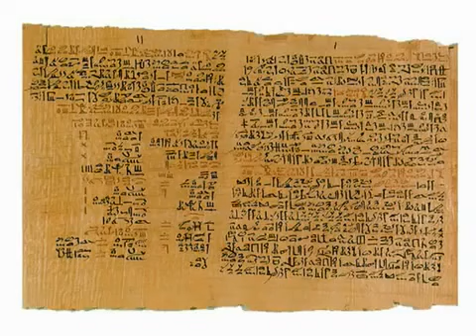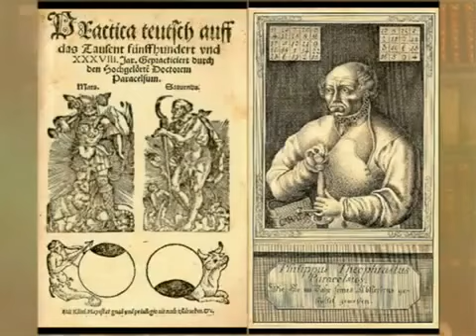L'ALOE VERA, ses bienfaits - Témoignage du Dr Michael Peuser un spécialiste et des médecins FR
Michael PEUSER, nous explique pourquoi l'Aloès peut aider et soulager les maladies !
Depuis 40 ans, l'allemand Michaël PEUSER, actif au Brésil, lauréat national, médaillé du mérite national.
Retrouvez chaque semaine sur le Blog ALOE VERA SANTE un nouvel article Mieux-être, Santé et Aloe vera
Seuls les labels de qualité IASC et Fresenius garantissent des produits de qualité supérieur. * Le label I.A.S.C certifie que les produits aloe vera contiennent « 100 % de gel pur d’Aloe Vera stabilisé à froid » de la plus haute qualité et pas de la poudre de perlimpinpin mélangée à de l'eau.
Michaël PEUSER nous parle aussi de la santé des chevaux et de tous les autres animaux bien sur.
LR Health and Beauty MORE QUALITY for your life.* * Plus de qualité pour votre vie.

Demandez Votre Livre Gratuit : "ALOE VERA - L'élixir de beauté et de vie Vitalité, Force d'immunité et Guérison" du Professeur Jutta Opperman
Michaël PEUSER a exploité la littérature mondiale sur le thème "Aloes". Par ce biais il a trouvé des textes  sur la recherche médicale, sur "Aloé" ou cette plante médicinale a contribué au succès et y contribue encore.
Ces témoignages intéressants ont fait l'objet d'un livre qui fut édité sous le titre de "Aloe, Impératrice des plantes médicinales". infos